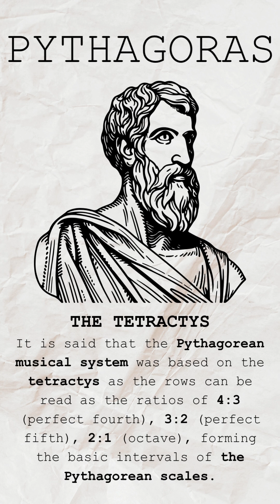Pythagoras – The Mystic Mathematician (Pythagoras Philosophy Explained) Quick Summary & Facts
Every Famous Ancient Greek Philosopher EXPLAINED FAST.